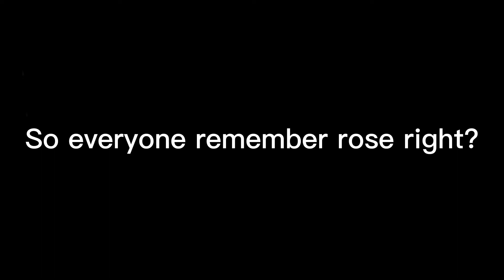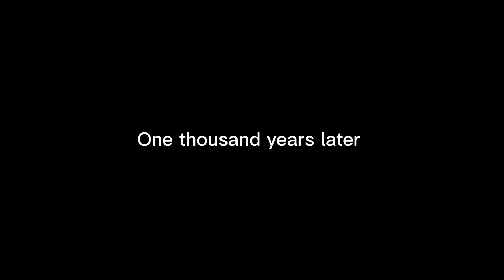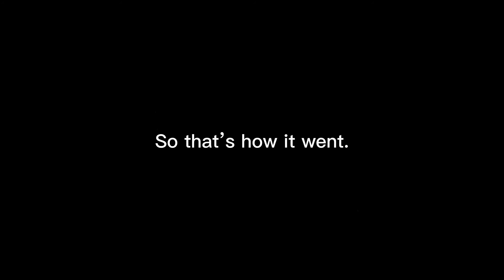Childhood friend, episode 3